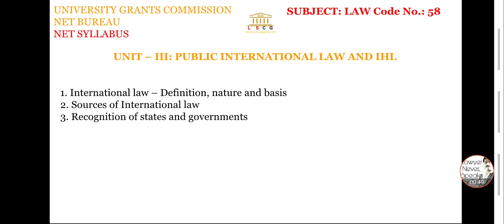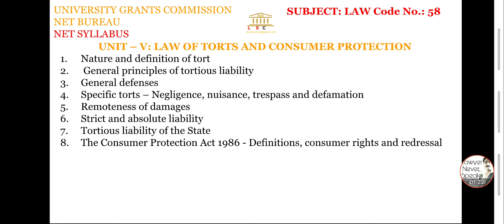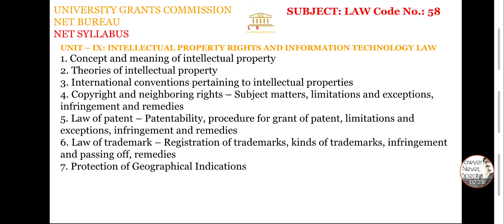Net Law Syllabus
Law syllabus for NET
Subject Code:58